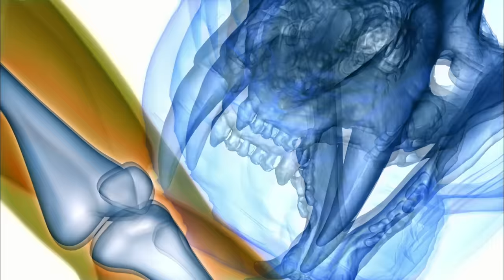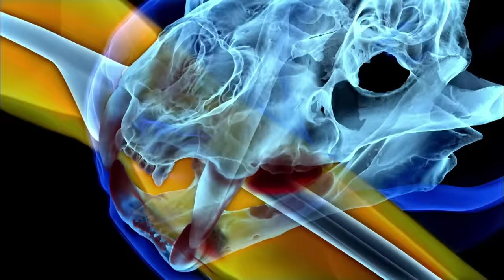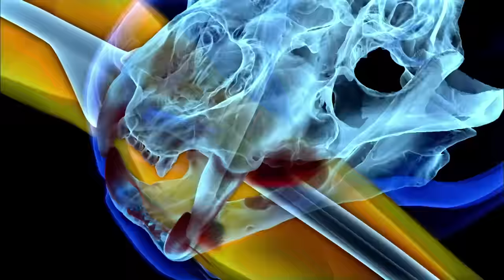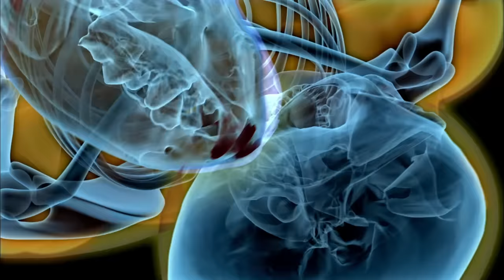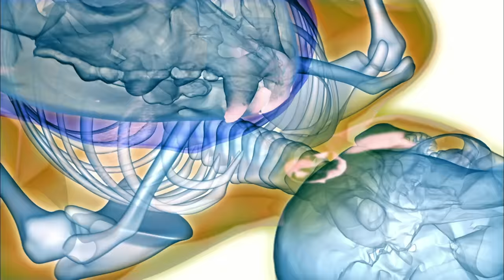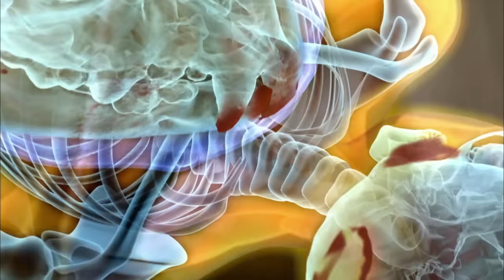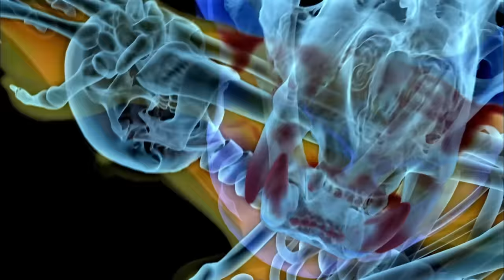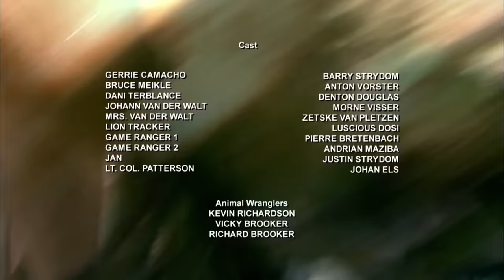Hyena Horror: Nightmare Camping Attack On The Zambezi River | Wonder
When a group of hunters find themselves face to face with a wild lion the reality of the risk a wild animal can pose becomes all too real when the big cat attacks.

Human Prey follows the tales of extreme animals attacks and meets the individuals who witness first hand the true danger of the animal kingdom.